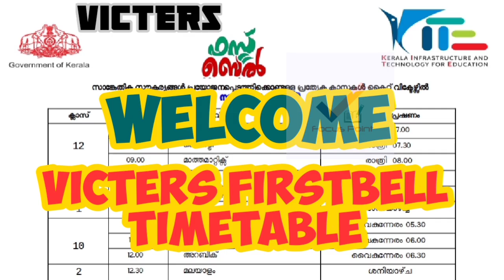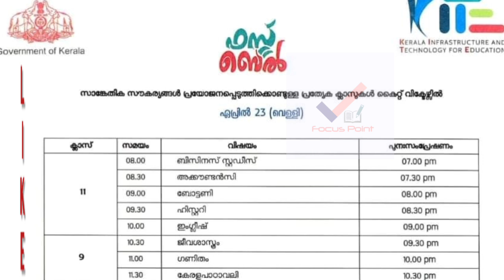സ്കൂൾ തുറക്കൽ | victers timetable